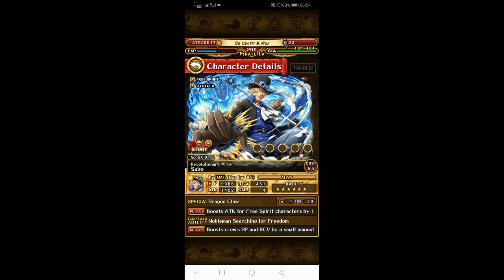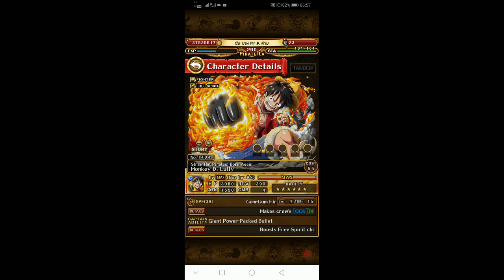กิจกรรม​แจกไอดี ฉลองปีใหม่​ 2020 -​ One Piece Treasure Cruise(ไทย)​[เกม​มือถือ]​